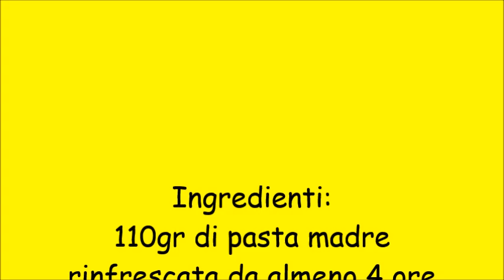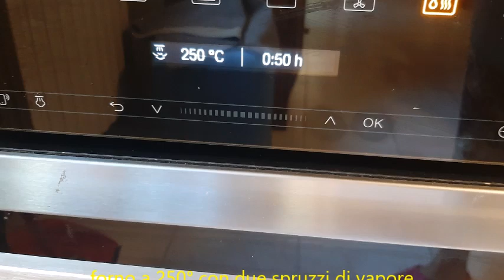Filone con farine miste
Ingredienti:
110gr di pasta madre
300gr di semola rimacinata
200gr di farina 0
100gr di integrale
400/420 circa di acqua
10gr di sale